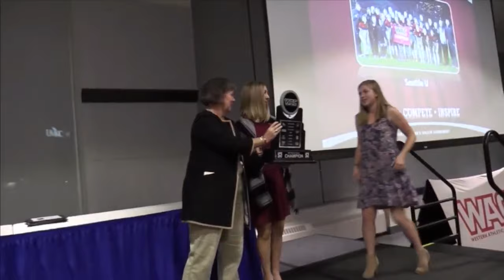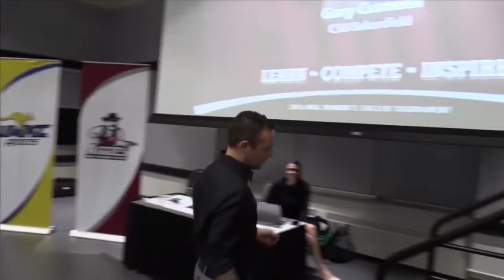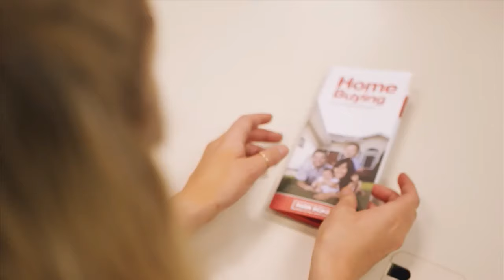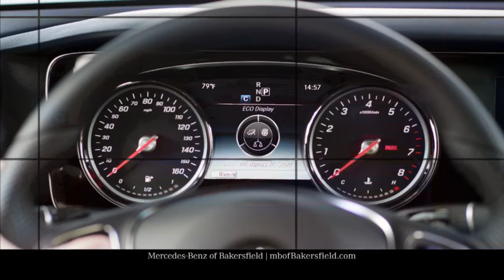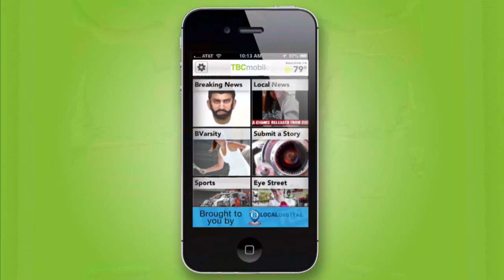Roadrunner Rundown Nov 8 2016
Special guest, CSU Bakersfield President Dr. Horace Mitchell.